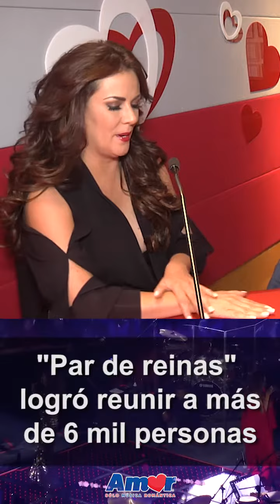Entrevista Par de Reinas en Amor